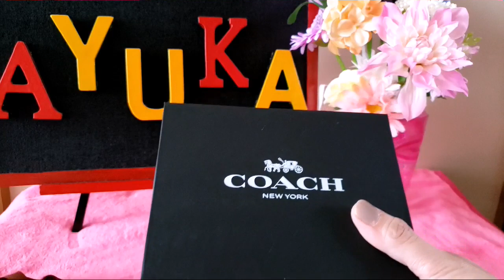COACH COLORBLOCK SMALL WALLET SIGNATURE CANVAS IN SAND AURORA.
コーチスモール ウォレット カラーブロック シグネチャー キャンバス